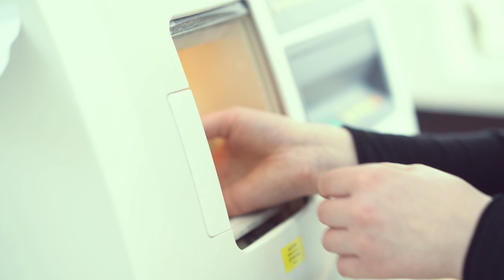hanssen by Herr Lutz - Ihr Optiker in Wolfenbüttel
" Wir wollen, dass Sie die Welt mit anderen Augen sehen " nach diesem Motto haben wir seit 50 Jahren ein Ziel im Fokus:  Die Zufriedenheit unserer Kunden.
Sie suchen die perfekte Brille, möchten sicher und mit gutem Gefühl Kontaktlinsen tragen? Dann vereinbaren Sie einen Termin in unserem Geschäft. Telefonisch oder Online. Wir sind für Sie da.